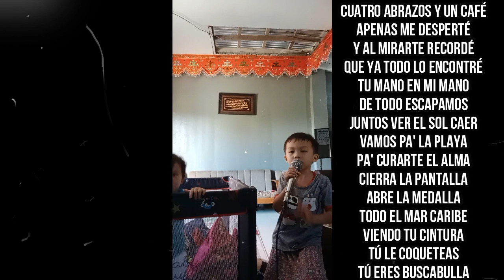1st Vlog - CALMA by Pedro Capo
The Z brothers love to SING and DANCE so there you go!

I am using FILMORA 9.